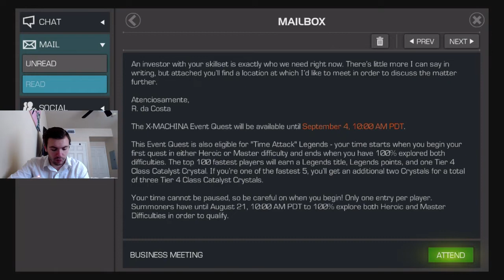New Update, New Events, New Champions | Marvel Contest of Champions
Hey guys! YungTyyler here with another Marvel Contest of champions video. Today we will be looking at and reviewing the new update. The most significant additions to the game include the new monthly event quests, the two new champions: Sunspot and Warlock, and the Summoner's Vigil. We will also take a little look into the X-Machina and Sinister Lab's events. Enjoy!